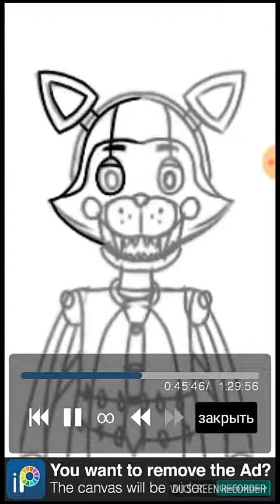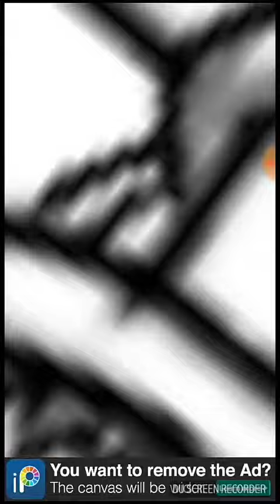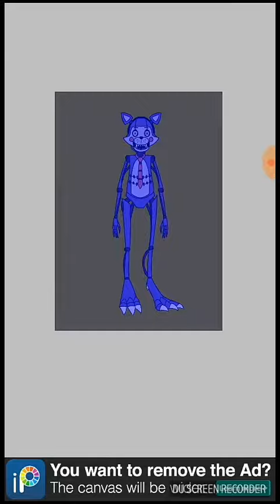Drawkill Cendy-[ibispaintx]-Five night at Cendy(Fnac)